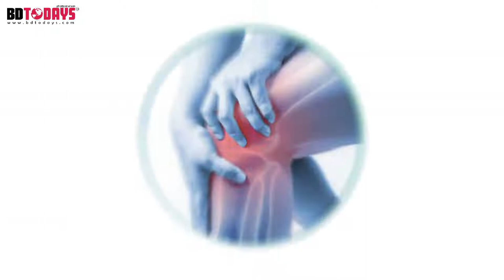রিউমাটয়েড আর্থ্রাইটিস রোগী সুস্থ হয়ে স্বাভাবিক জীবনে ফিরে গেলেন || Rheumatoid Arthritis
পরামর্শ পেতে ফোন: 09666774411, 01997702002